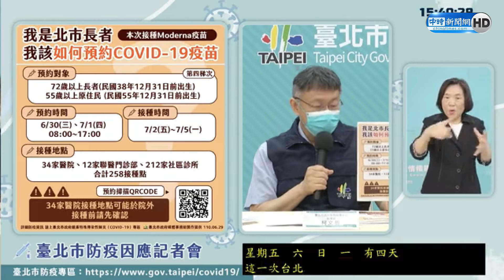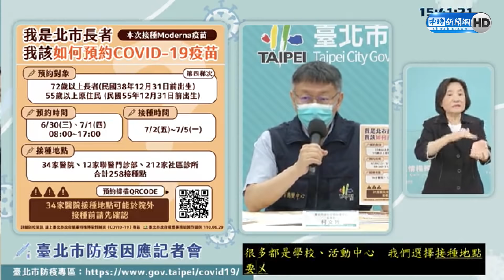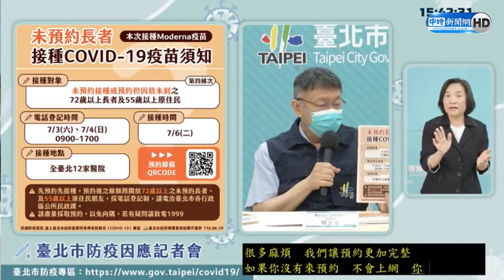不再發打疫苗通知單！ 柯文哲強調政府「高效率」運作：不會上網就電話預約｜2021.06.29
台北市6月30日、7月1日開放72歲以上民眾及55歲以上原住民網路預約施打莫德納疫苗，市長柯文哲今表示，如果不會上網，將開放7月3、4日早上9時到下午5時，讓民眾打電話到區公所預約，這次將不再發通知單。

【相關新聞】
不發疫苗接種通知單　柯P：不會上網就電話預約